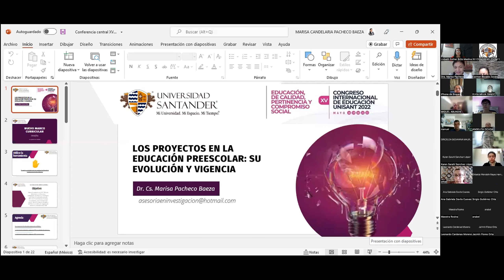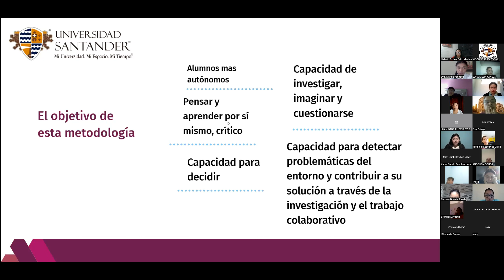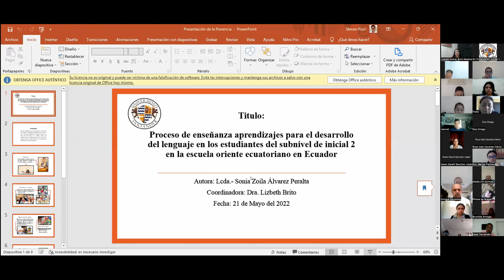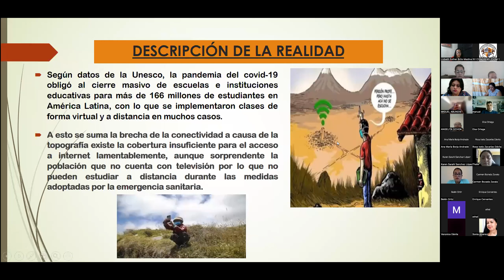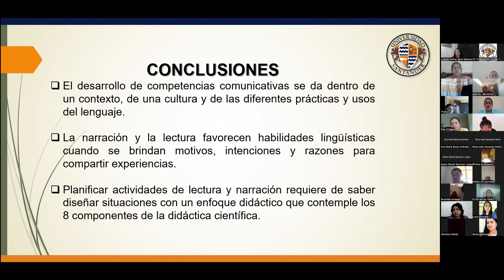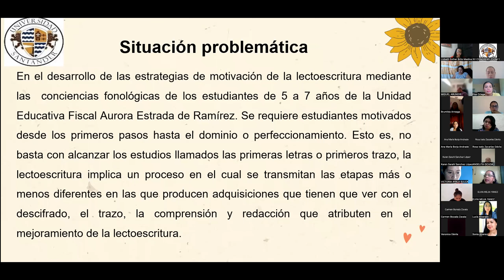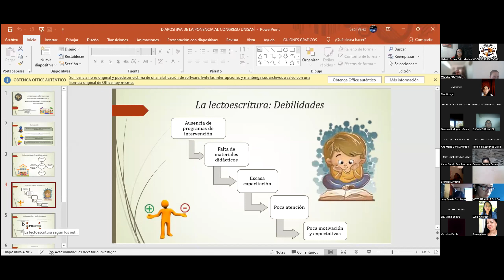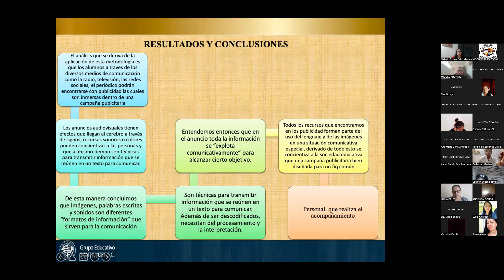XV Congreso Internacional de Educación UNISANT 2022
TALLER 12